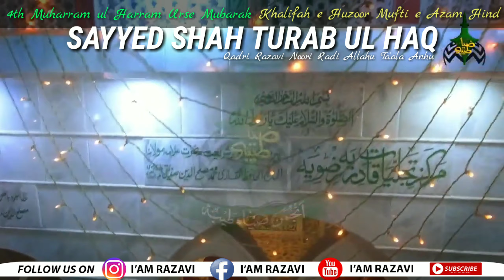4 Muharram | Urs Mubarakr 2021 | Hazrat Allama Syed Shah Turab Ul Haq Qadri | Whatsapp Status